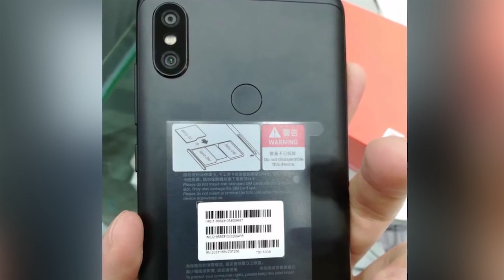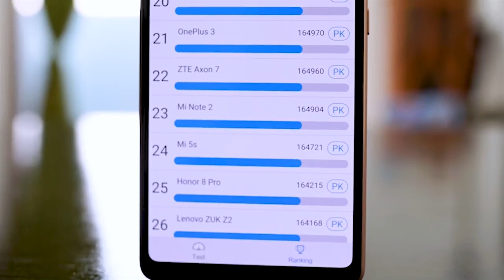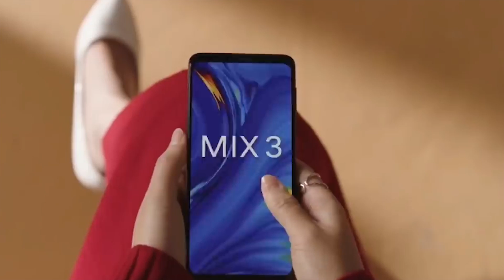Smartphones Launching in November 2018!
Many new and exidting phones are launching in November 2018 in India. Let's find out which are these cool phones coming to India.

What is Wrong with OPPO and Vivo? Maybe They are Right!